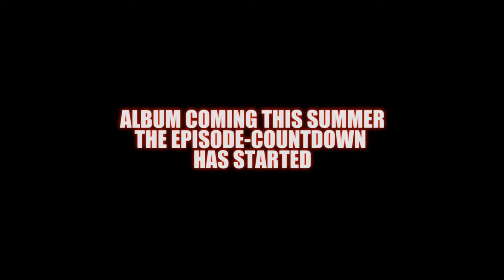Private Life Of MARIA DASA - Episode 01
Check Out My Episodes! and have a small insight on my personal life!